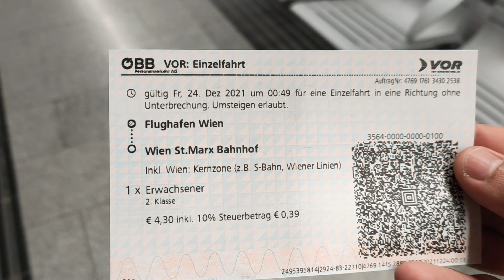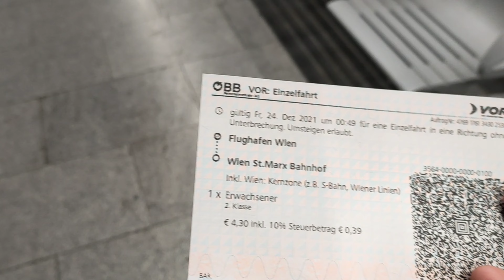Lost in Europe | barcelona to vienna | Spain | austria | # Episode 24